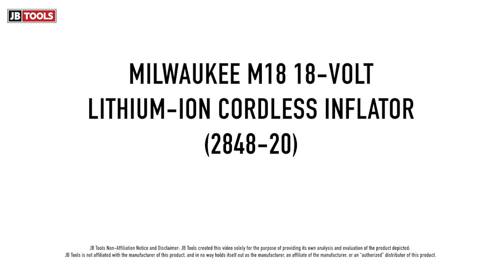MILWAUKEE M18 18-VOLT LITHIUM-ION CORDLESS INFLATOR (MLW-2848-20)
FASTEST 18V CORDLESS TIRE INFLATOR. The Milwaukee M18 Inflator delivers fast, accurate, easy inflation with the portability to take anywhere. Optimized for Passenger, Light Truck, and Other Medium Duty tires. Rated to deliver max 150PSI, the high efficiency motor tops-off 33" Light Truck tires in under 1 minute. The TrueFill Technology features an Auto-Pressure check that WAITS for the pressure to stabilize, CHECKS the system pressure, and FILLS until desired target is reached. In addition, an Auto Shut-Off feature will stop inflation at selected PSI to prevent overinflation allowing users to set it & forget it. Furthermore, the unit includes 4 PSI memory slots, anti-vibration feet, a 36" inch hose with an all-brass Schrader chuck, and an on-board hose and nozzle storage.​